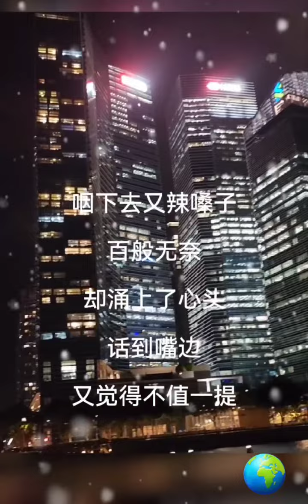😭😃【哭笑不得】看👀人生百态。欢迎订阅☕畅谈，你说！我们听！祝好起来。